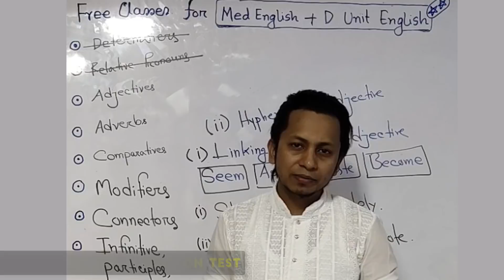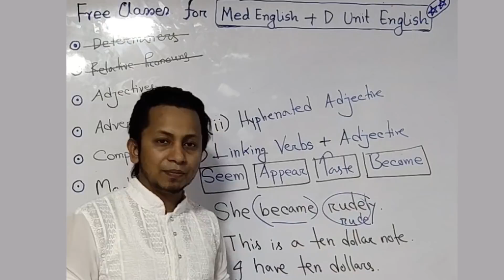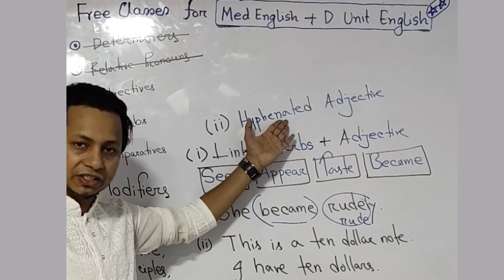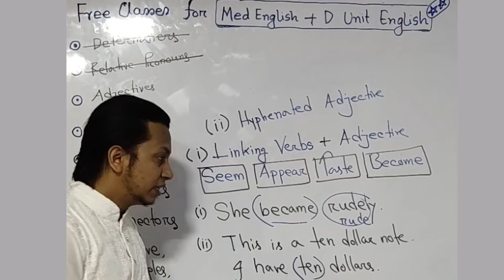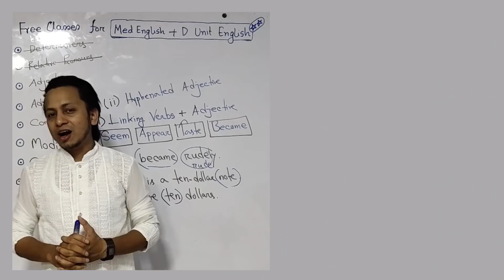Confusing Adjectives | Raihan Sir, IBA, DU | NEURON PLUS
ইংরেজি তে ভালো করার জন্য জটিল বিষয় গুলো তে দক্ষতা বাড়ানোর কোন বিকল্প নেই। এজন্য নিউরন প্লাসের পক্ষ থেকে দেশের অন্যতম সেরা একজন ইংরেজি মেন্টর রায়হান ভাইয়ার সহযোগিতায় একযোগে আমরা চালু করেছি ইংরেজি শর্ট কোর্স । প্রতিটি ভিডিও একে একে আপলোড করা হবে। সাথে থাকুন আমাদের নিউরন প্লাসের।

Raihan Borhan
CEO, Raihan’s Education
Academic Advisor NEURON PLUS
Former Visiting Faculty North South University
Former Faculty BCS Confidence
Senior Faculty UCC
IBA, University of Dhaka
Dept. of Law , DU

🔥 Neuron Plus
Admission & Academic Care
মেডিকেল ও বিশ্ববিদ্যালয় ভর্তি কোচিং।

~ফার্মগেট ( RH HOME CENTER )  &
~মৌচাক, ঢাকা।

ঢাকার ফার্মগেট এ  নতুন প্রাইভেট ব্যাচ এ  ভর্তি চলছে!! ফোনঃ 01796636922 ( D Unit  )

নিউরন প্লাসে ভর্তির ব্যাপারে যোগাযোগ, ফোনঃ